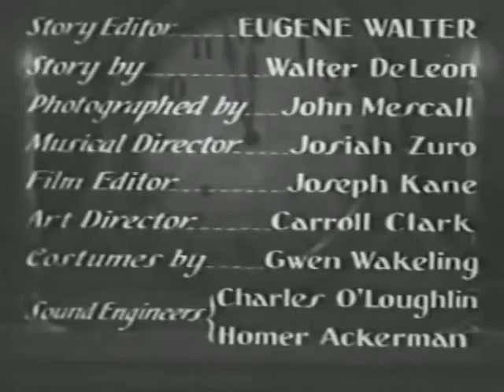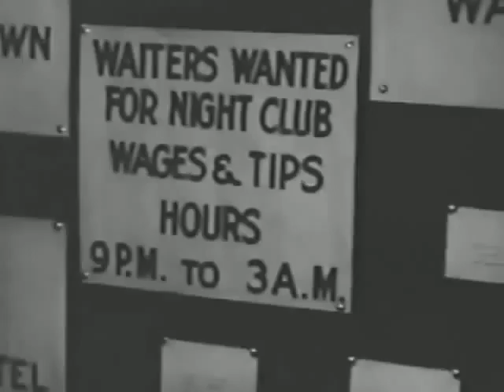Night Work 1930 Classic Comedy Romance Pre Code Film Movie1 Old Movie